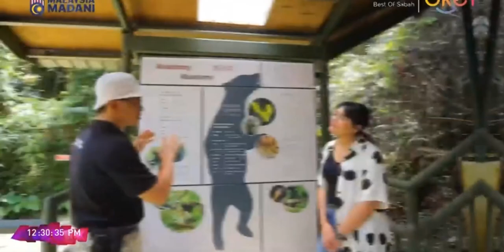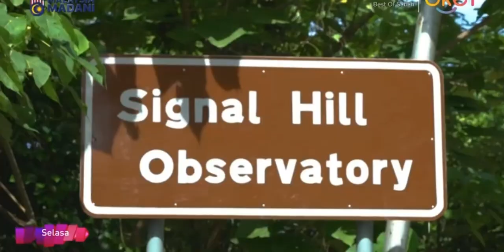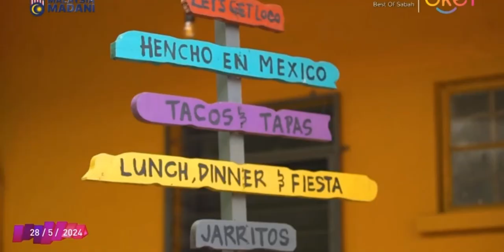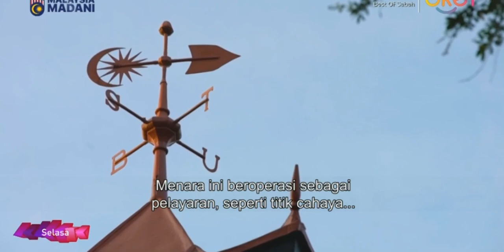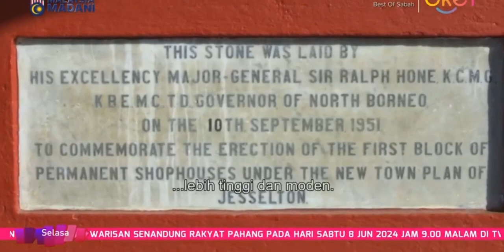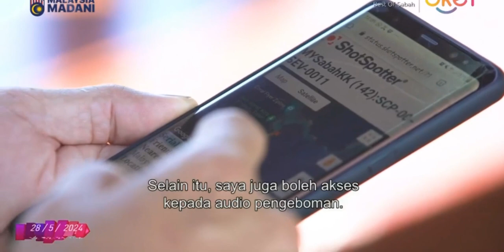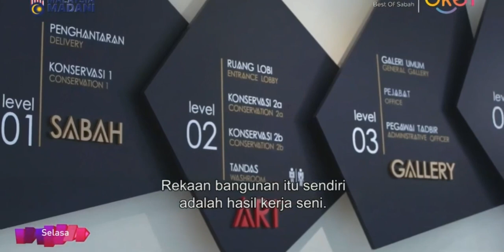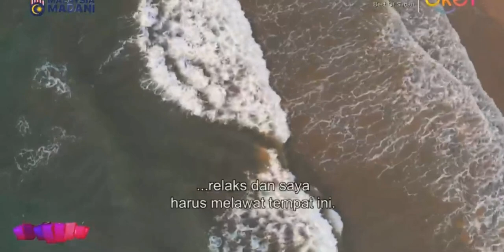Best Of Sabah Ep 1